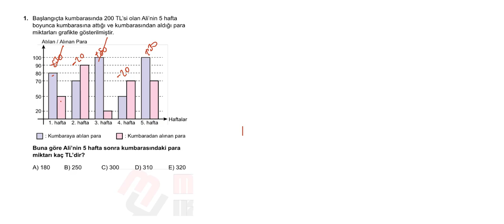19.BÖLÜM TABLO-GRAFİK PROBLEMLERİ,VERİ ANALİZİ 4.KUR SORU 1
19.BÖLÜM TABLO-GRAFİK PROBLEMLERİ,VERİ ANALİZİ 4.KUR SORU 1